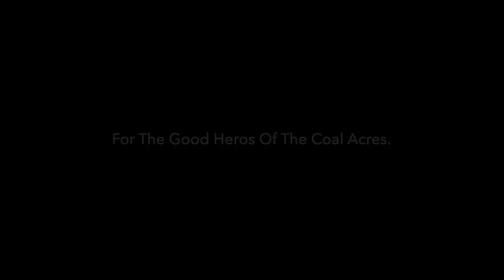The Novello-Pugh 'The Good Heroes Of The Coal Acres'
Words and Music by Alun Owen Jones - March 2021